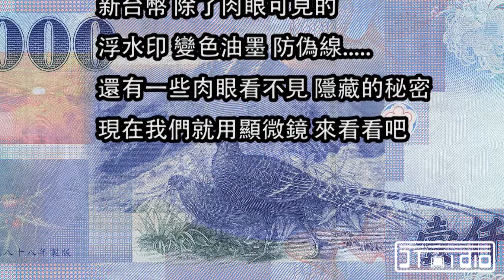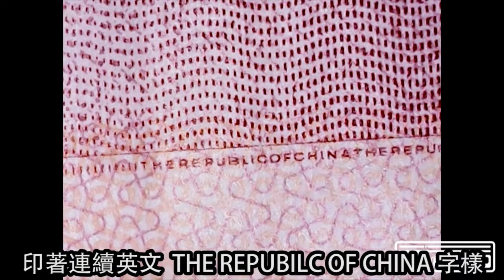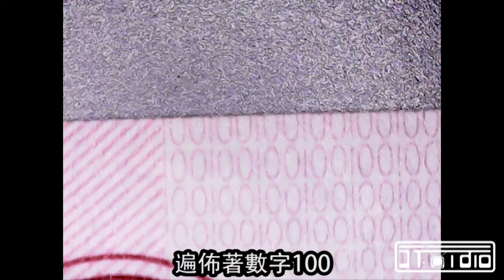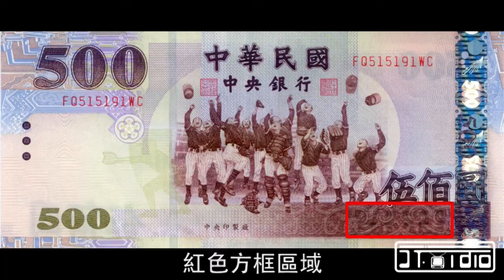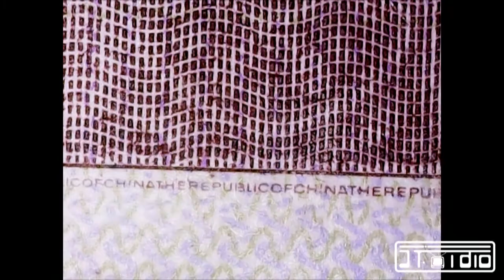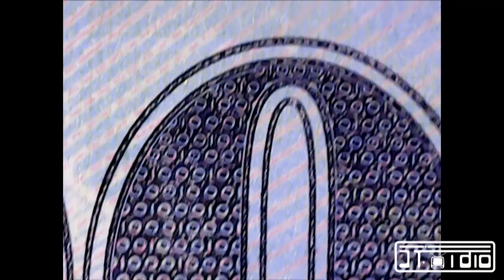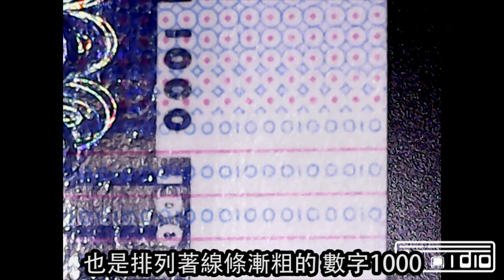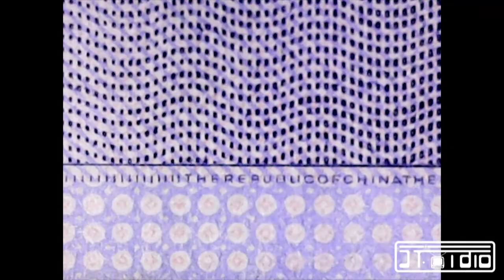顯微鏡下的新台幣 New Taiwan dollars under the microscope.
0:05
歌曲資料
曲名 : Business  公司音樂
創作者: Infraction

0:21
Music Info : Inspire by Wavecont